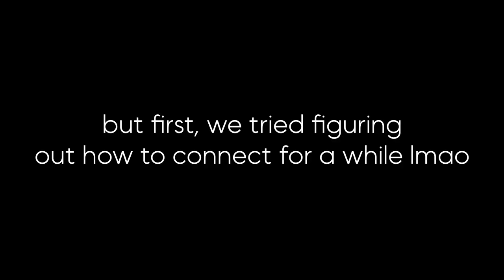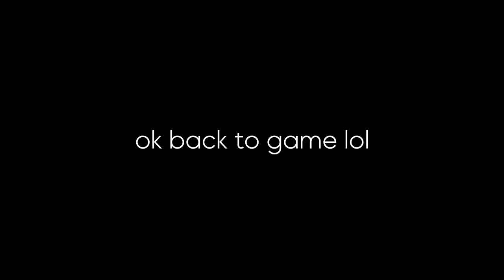A Sleepy Playthrough of Sky : Children of Light! with FEESH @LumiseVT - #1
heyo here's a playthrough of Sky : Children of Light with da FEESH @LumiseVT !!

She suggested the game to me recently and we decided to give it a go and I decided to record our experience!

Never featured her on this channel yet till now since we just started hanging out recently!

She's an upcoming Lumpfish Vtuber!! (so she's slightly still a bit shy admittedly ahaha pls don't kill me lumise) so yeah!

(also we just both just have strong introvert energy lmao)

𝕮𝖍𝖆𝖙 𝕽𝖚𝖑𝖊𝖘 (if I'm streaming obviously)
- Just have common sense and don't be a douchebag haha
- also pls no backseat gaming :P.

𝕺𝖙𝖍𝖊𝖗 𝕴𝖓𝖋𝖔

PC Specs
Processor: AMD Ryzen 5 2600 Six-Core Processor (12 CPUs), ~3.4Ghz
GPU: GeForce RTX™ 3060 GAMING OC 12G
RAM: 16332 MB
Webcam : Logitech C920 HD PRO Webcam

Audio Setup
Mic : Audio Technica AT2035
Audio Interface/Mixer : Yamaha AG06 Audio Mixer
Headphones : Sennheiser HD600 & Beyerdynamic DT 880 Pro
Monitors/Speakers : Presonus Eris E4.5